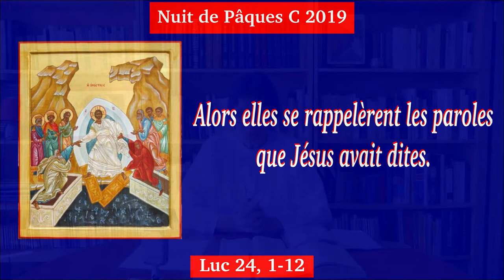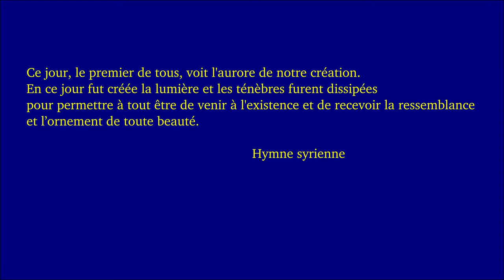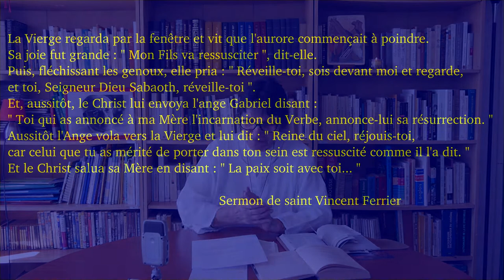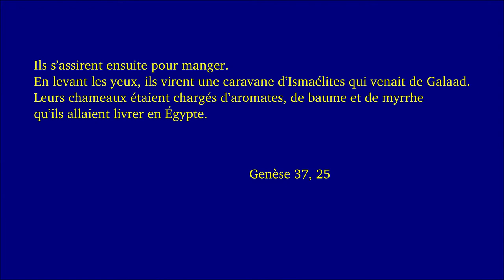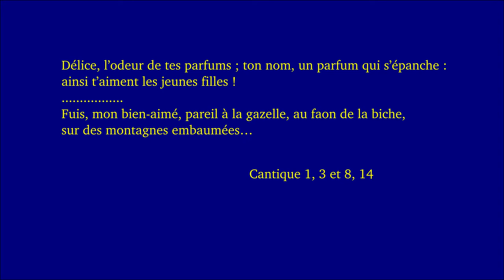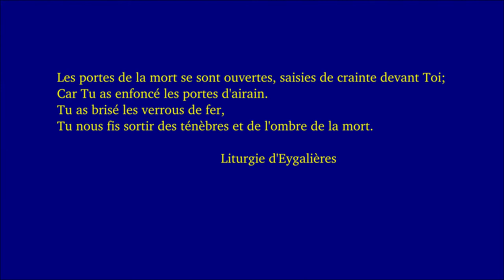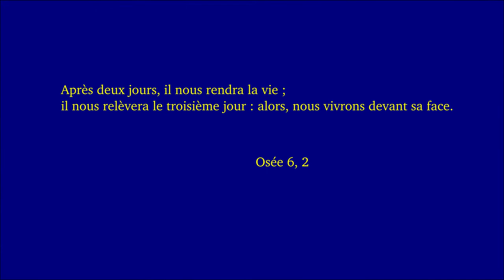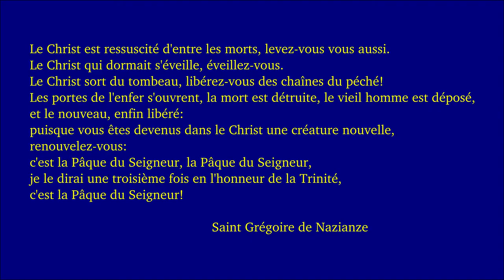Nuit de Pâques C 2019